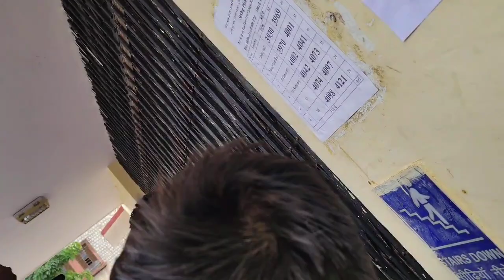University Five Year Law College, University of Rajasthan, Jaipur, Fees Hike Protest 2024, Police 🔥🎀